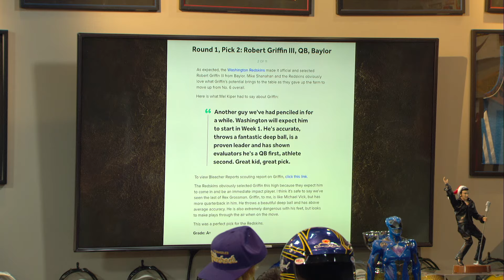Morning Meeting: Reacting To The Falcons Drafting Michael Penix Jr. | 4/26/24